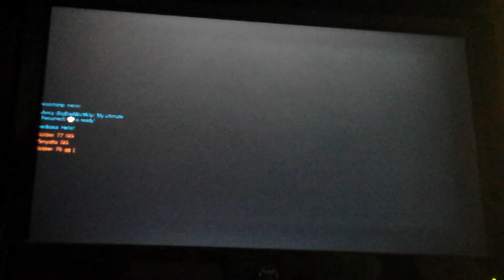Playing as every hero class (almost)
Overwatch gameplay with one hero of each class (except for tank).
If you want to play with me online my Xbox live gt is swagdude8119
SLURP!!!